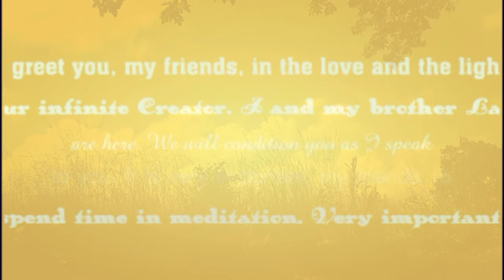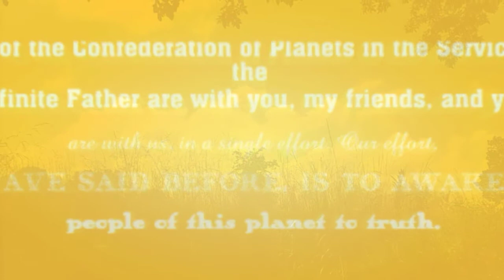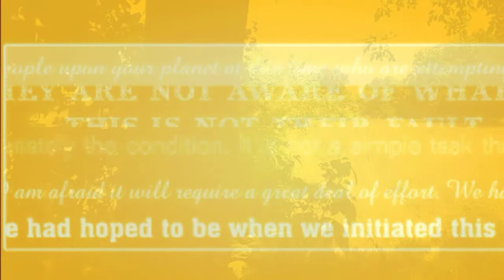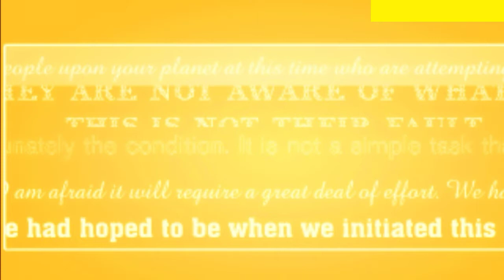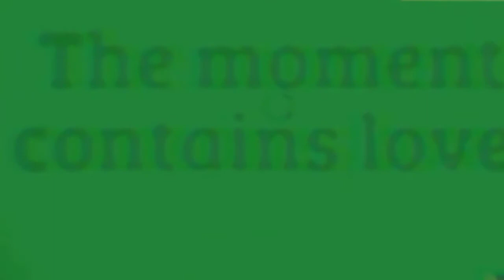THE CREATORS' PLAN. Teaching Of Hatonn. L/L Research 💜THE LAW OF ONE🌈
L/L Research
Tuesday Meditation

I am Hatonn. I am very pleased to be with you this evening. It is always a great pleasure to be with you.
I greet you, my friends, in the love and the light of our infinite Creator. I and my brother Laitos are here. We will condition you as I speak to you. It is very important, my friends. to spend time in meditation. Very important.

We of the Confederation of Planets in the Service of the Infinite Creator are with you, my friends, and you are with us, in a single effort. Our effort, as I have said before, is to awaken the people of this planet to truth. This has been tried many, many times. They are sleeping very, very soundly. Yes, my friends, they are asleep, dreaming a dream that is fantastic. It is beyond the belief of those who know truth that such a dream could be a dream, but this is the case. Many of your people have dormant within them the memory of truth. Many others have a less accurate memory. And a few have no memory at all. The truth, however, is within them, for it is within all men, in all places.

For those of the first category, it is relatively easy to awaken them from their slumber. The second category is much, much more difficult, and the third, for the present, will be impossible for you to awaken. Do not concern yourself if an individual rejects an attempt you might make to awaken him. This simply means he is not yet ready for this truth to be given unto him.
Do not Concern yourselves with those who would seek the truth, and make it available to them in any way that you can.

There are many people upon your planet at this time who are attempting to cloud the memory of this truth. They are not aware of what they are doing.
This is not their fault, but it is unfortunately the condition. It is not a simple task that we have outlined, and I am afraid it will require a great deal of effort. We have not been as successful as we had hoped to be when we initiated this project some years ago. The people of your planet do not actually wish to be awakened for the most part. Those who are sleeping very, very lightly are all too few. However, you will know them as you find them, and you will recognize their lightness of slumber by their activities, for they will not be as enmeshed in the insanity, if we can call it that, that is so prevalent on your world today.

These people are already seeking. In this case, it will be but a simple matter for you to convey to them that which they need. It is, however, very important that you be able to give them what they need. For this reason, we suggest that you continue to meditate, for only in this way can you be prepared to serve them. I speak not only of the preparation to act as does this instrument, as a vocal channel, but also a preparation of your own thinking, so that you will know the truth with no doubt or hesitation in speaking it. It is within you, my friends, and we will reawaken it within you, for your slumber is but very, very light. It is only necessary that you avail yourself to us through meditation.

There are many wondrous things that we would freely give you, if you would simply avail yourself to us. Those gifts are freely given. It is not only our pleasure and our privilege to do this but our duty, as it is your duty to pass them on to others, for this is the plan of the creation. The creation is a single entity. Each part of it is designed to aid and help all the other parts. This is the original plan. It Is a very simple thing for you to understand if you will relax and look at the original true creation and forget that which was created by your fellow man upon the surface of your planet that you now enjoy, and think of the plan and the working of the Father’s original creation. It is quite obvious that each part was designed to aid and benefit each other part.

Unfortunately, due to the action [of] the free will that He gave to its parts, there have been some errors, shall I say, made by some of the parts, and they have strayed from the original plan, confusing themselves and confounding the workings of this plan. It is only necessary to realize the truth of this plan to know its workings. It is only necessary that you meditate to have all of these things given to you, or reawakened within you, for all of this knowledge was originally given to all of the parts of this creation. It dwells within every living thing—and every thing in this creation lives.

We of the Confederation of Planets in the Service of the infinite Creator are living as closely to the plan as we possibly can. We do this because we know it to be the only logical and rational way of living; to divorce yourself from the plan is only to confound the true workings of nature. Your people at present are totally unaware of such a plan...

 Video by a humble messenger of The Law of One- Robert